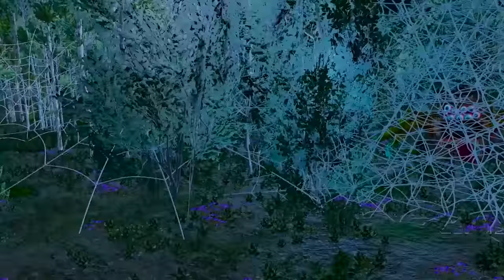Lightning McQueen and MATER vs FIRE TRUCK Choo Choo Pixar cars apocalypse in BeamNG.drive